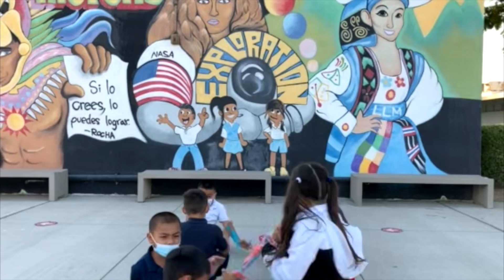Dianna 1 HD 1080p